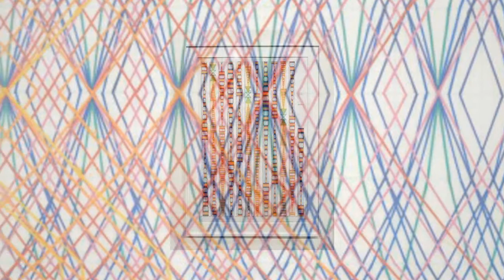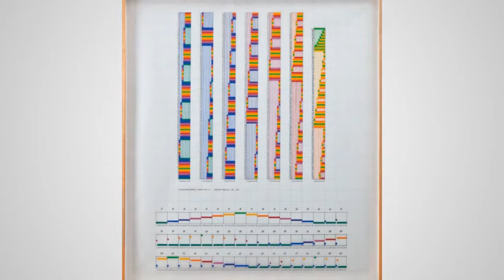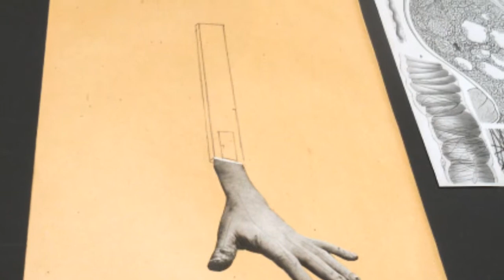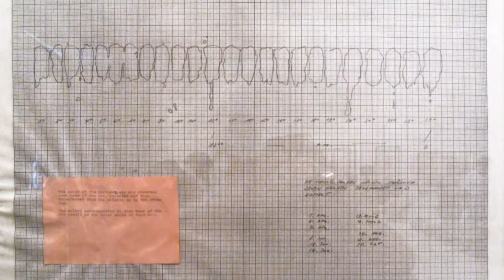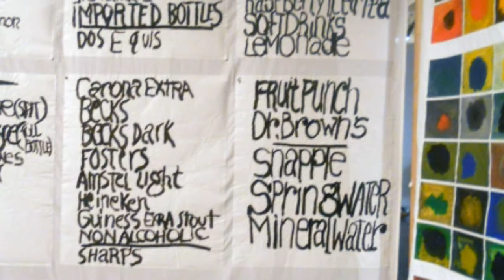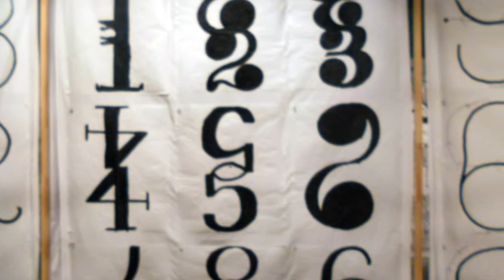la Biennale di Venezia 2013 (Greek) part 3